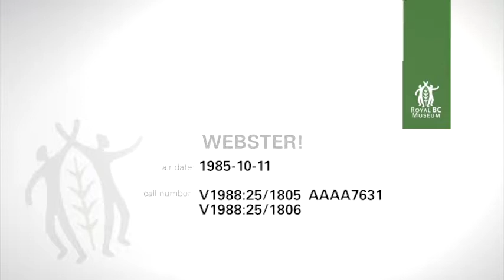Webster! Full Episode October 11, 1985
Note: Jack discusses the federal government's handling of banks and bailouts with James Dean, Simon Fraser University's economics professor. Jack talks with Margaret Atwood about her dystopian new novel, "The Handmaid's Tale", and her views on contemporary feminist issues. Jack presents a trailer for the multi-artist Canadian movie and single "Tears Are Not Enough", and then interviews Maureen Jack, Executive Director of Northern Lights, and band manager Bruce Allen about its production.